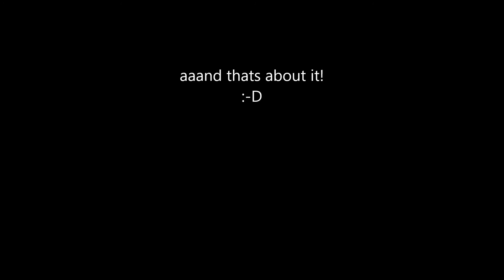my job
this is a part of what i do for a living..

a very, VERY small part ;-)